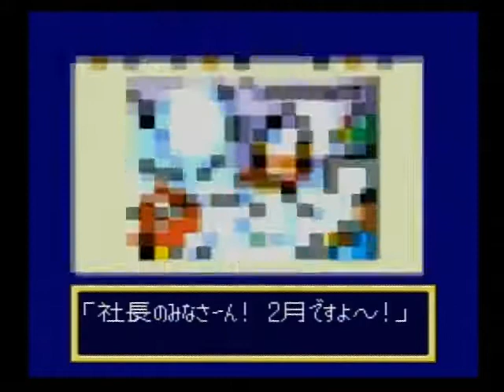スーパー桃太郎電鉄Ⅱ SFC 004